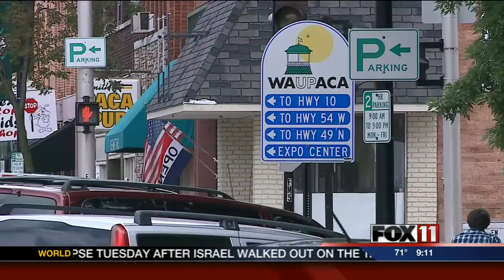Waupaca foundry to be sold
Hitachi Metals, Ltd., a company based in Japan, is looking to take ownership.